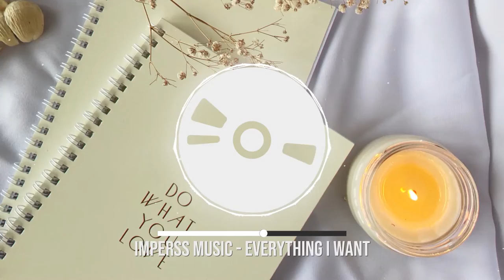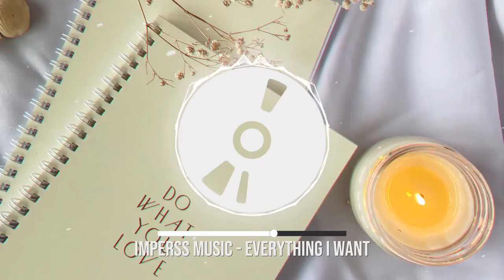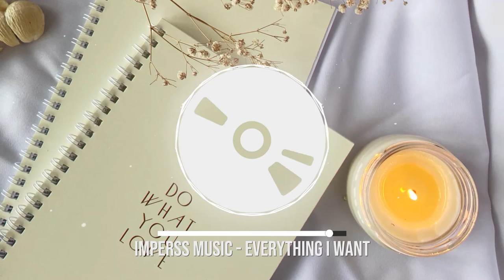Imperss Music - Everything I Want | Royalty Free Chill Electronic Music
🎵 Track Info:
Title: Everything I Want by Imperss Music
Genre and Mood: Chill & Electronic + Happy

Everything I Want by Imperss Music
Licensed under a Creative Commons License.